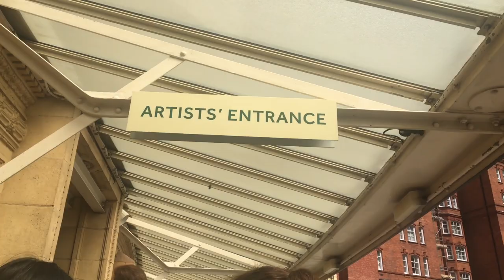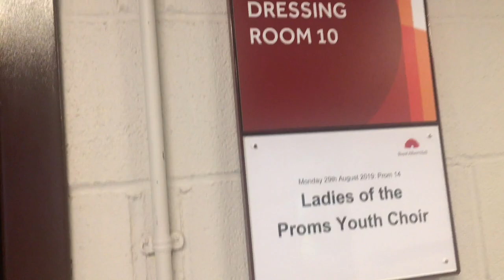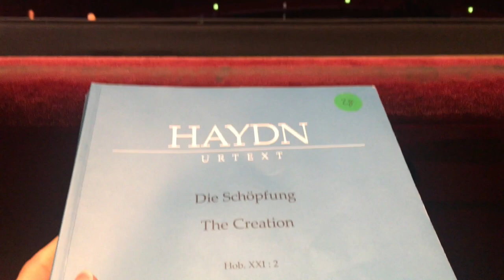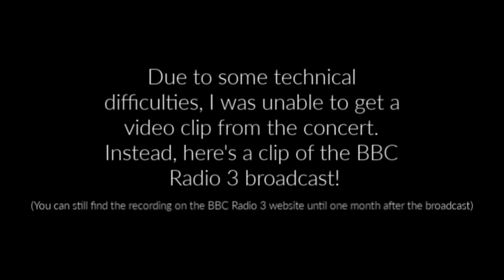DAY IN THE LIFE: Performing at The BBC Proms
Hey everyone!

I'm so sorry for not posting over the past couple of weeks. I didn't get a chance to upload with the rehearsals for the Proms. BUT, I'm back and here we have a little insight into what went on at The Proms.

Francesca xxx